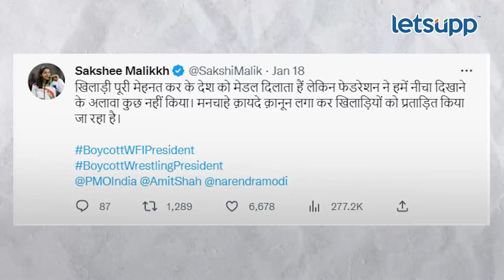Brij Bhushan Singh Vs Wrestler : देशातील आघाडीचे कुस्तीपटू-अध्यक्षांमध्ये का जुंपली? | LetsUpp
भारताचे आघाडीचे कुस्तीपटू आणि भारतीय कुस्ती संघाचे अध्यक्ष भाजप खासदर बृजभूषण शरण सिंह यांच्यात का जुंपलीय. नक्की हे प्रकरण आहे तरी काय? कुस्तीपटुंने नक्की काय आरोप केले? यावर बृजभूषण यांनी काय स्पष्टीकरण दिलंय. जाणून घेण्यासाठी व्हिडीओ पाहा…